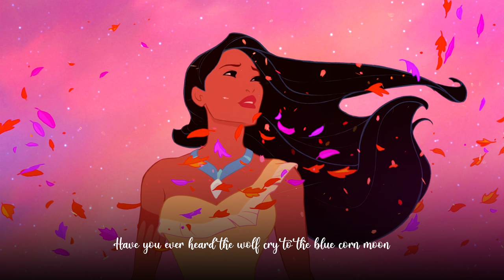Colors of the Wind | EPIC VOCAL COVER (Pocahontas) - feat. Melinaamusic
My Piano Orchestral Version with Vocals of Colors of the Wind.

::::: About me :::::
I am Mathias Fritsche, a composer from germany and I love creating epic covers from my favourite games, series & films. I've been making music for many years and I have already started various music projects like epic orchestral covers from Alan Walker and other famous artists.

::::: Copyright / Credits :::::
➞ Arranged & Orchestrated by Mathias Fritsche
➞ Artworks & Video by Ben Udhardt

::::: About my music studio :::::
All my covers are produced in my own Home Recording Studio in Erfurt.
I use the native instruments MIDI Piano and a Kurzweil stage piano with an M1 Macbook Air and several VST instruments like East West Symphonic Orchestra, Audio Imperia Nucleus & Addictive Keys.